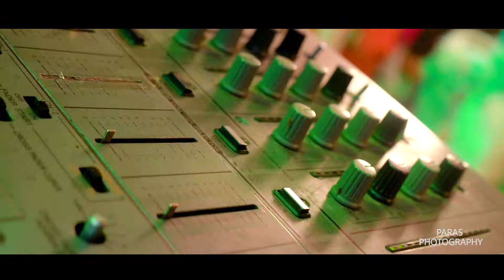Punjabi Sikh Wedding Lip Dub - Patt Sutteya - 2020